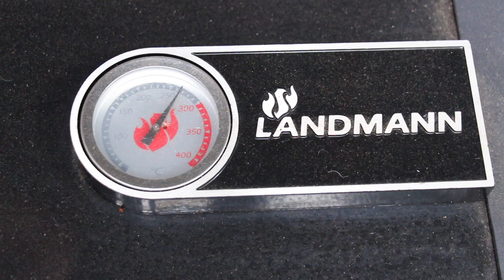ANANAS FETA BACON BITES - deutsches BBQ-Video - 0815BBQ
1 $ Basic Membership – dein Name am Ende eines Videos
10 $ MERCH MEMBERSHIP – alles von oben + 0815BBQ-merchandising
20 $ RUB MEMBERSHIP – alles von oben +  5 0815BBQ Rubs in einem Paket
50 $ LIKE A BOSS MEMBER  alles von oben + ein großes Paket Merchandising

Landmann Triton
Landmann feuerfeste Handschuhe

ZUTATEN:
eine halbe Ananas
20 Scheiben Bacon
3-4 EL BBQ-Rub
125 g Feta